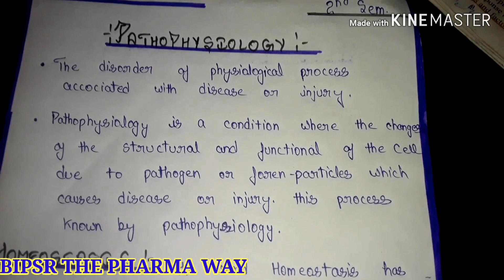Definition of pathophysiology and Homeostasis by BIPSR THE PHARMA WAY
Here you get our all playlist link which help you easily get the all imp videos.

👉 Medicinal chemistry B-pharm 6th semester all synthesis with their MOA

Pharmaceutical inorganic chemistry      B-pharm 1st sem notes..

Bhavdiya institute of pharmaceutical sciences and research.

Hii
    This is Mihir Tiwari and you watching BIPSR THE PHARMA WAY.

OUR MOTO-

               1- TO COVER ALL SUBJECT RELATED TO THIS PROFESSION.

               2- TO PROVIDE GOOD AND EASY NOTES OF THIS PROFESSION.

               3- DISCUSS IMPORTANT QUESTIONS TO THE EXAMINATION POINT OF VIEWS.